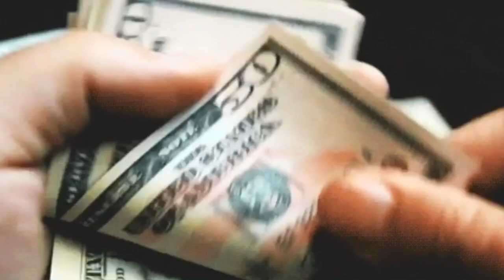How To Get Select On Cruise Ship As a Hostess.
Instagram I:d : Goldybelieve ( Cruising with goldy)

Visit:
Agency in for cruise ship Part 1